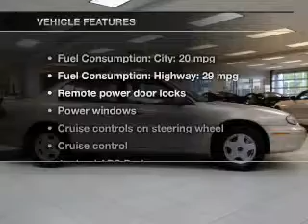2001 Chevrolet Malibu - Strongsville OH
Year: 2001
Make: Chevrolet
Model: Malibu
Trim: LS
Engine: 3.1 liter 6 cylinder 12 valve
Transmission: 4-Speed Automatic
Color: Light Driftwood
Mileage: 50023
Address:
15303 Royalton Road